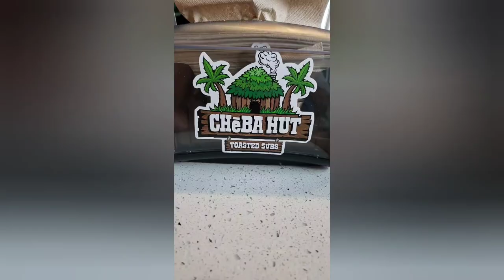Real Review: Cheba Hut subs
A honest review on Cheba Hut in Little Rock, AR!